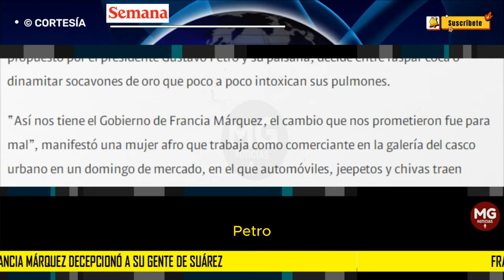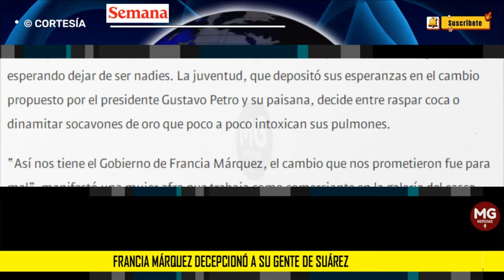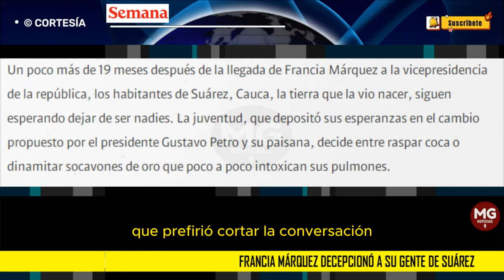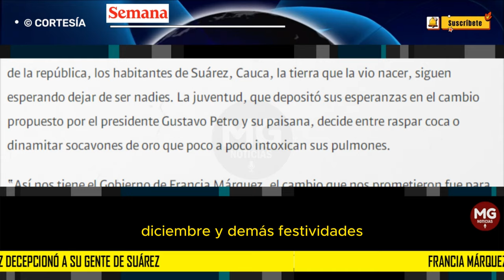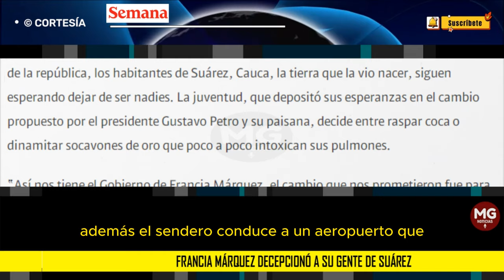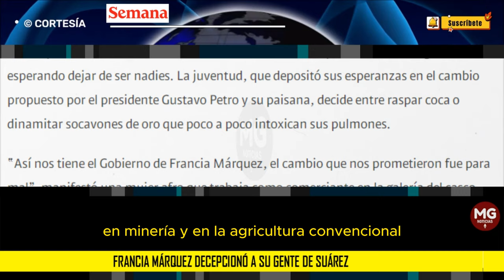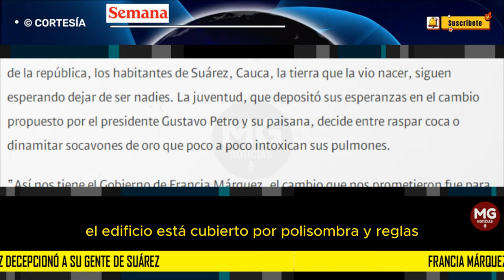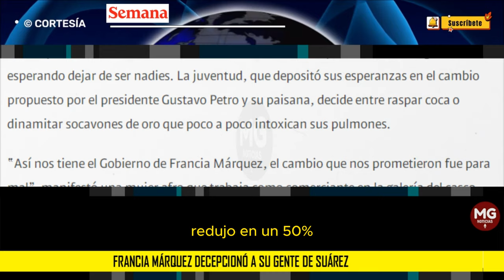CRÓNICA ⛔ FRANCIA MÁRQUEZ DECEPCIONÓ A SU GENTE DE SUÁREZ, CAUCA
Un poco más de 19 meses después de la llegada de Francia Márquez a la vicepresidencia de la república, los habitantes de Suárez, Cauca, la tierra que la vio nacer, siguen esperando dejar de ser nadies. La juventud, que depositó sus esperanzas en el cambio propuesto por el presidente Gustavo Petro y su paisana...
crónica SEMANA